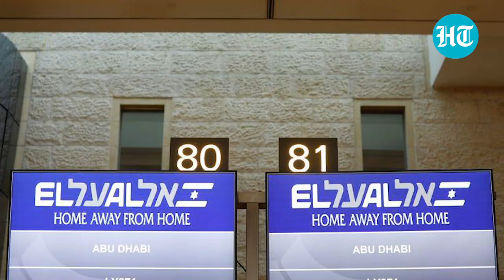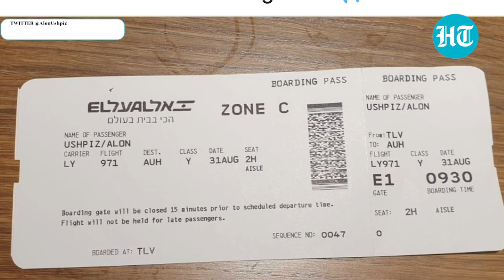Watch: Trump son-in-law on historic Israel-UAE flight after peace deal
In a historic first, a commercial flight flew from Israel to the United Arab Emirates, weeks after the two nations inked a peace agreement, brokered by the United States of America. The flight bore high-ranking officials of the US and Israel to Abu Dhabi. The American delegation consisted of US President Donald Trump's advisor and son-in-law Jared Kushner, the national security advisor Robert O'Brien, the Mideast envoy Avi Berkowitz and Iran envoy Brian Hook. The Israeli delegation included national security advisor Meir Ben-Shabbat and the directors-general of several ministries. Ahead of the flight, labelled LY971 which is UAE's international calling code number, Israeli Prime Minister Benjamin Netanyahu thanked 'great and loyal friends' from the US. Kushner said that Trump, as President, was writing a new script for the Middle East.